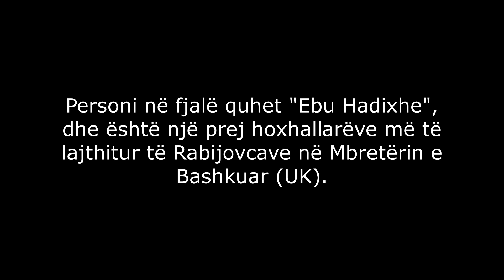"Ne i testojmë njerëzit e Sunetit me Rabije Medkhaliun" - Rabijovci i Londrës Ebu Hadixheja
Parimi i EhliSunetit dhe Xhematit: Nëse praktikon Sunetin e Pejgamberit ﷺ, është njeri u Sunetit.

Parimi i sektit të Rabijovcave: Nëse e merr fenë nga Rabije Medkhaliu është i Sunetit, nëse jo, atëher është bidatçi...!!!

(Në video një nga nxënësit, e Rabije Medkhaliut)